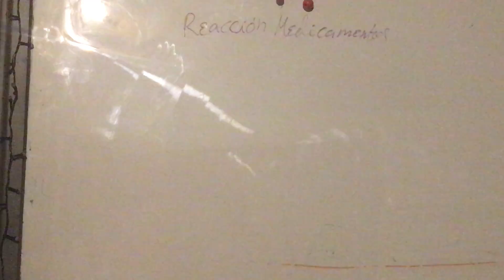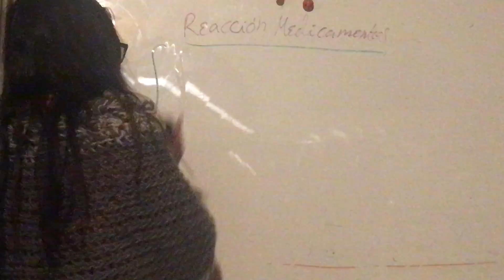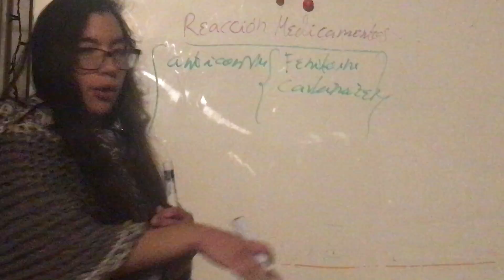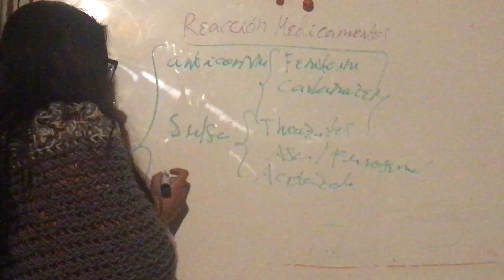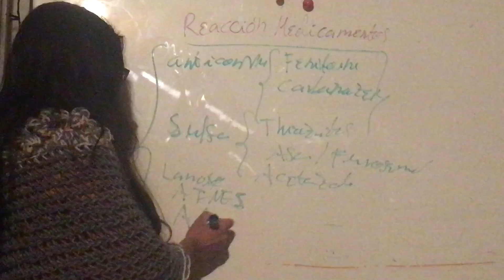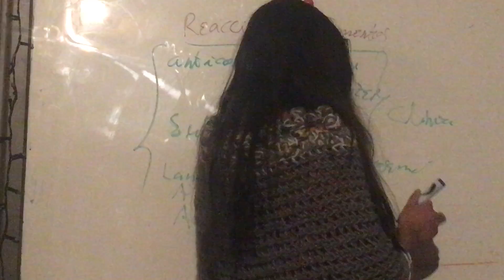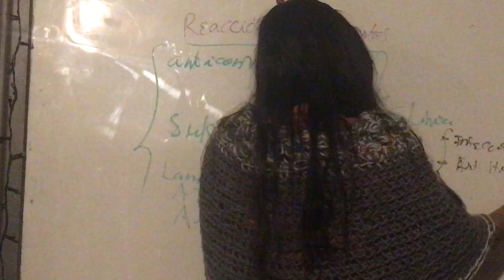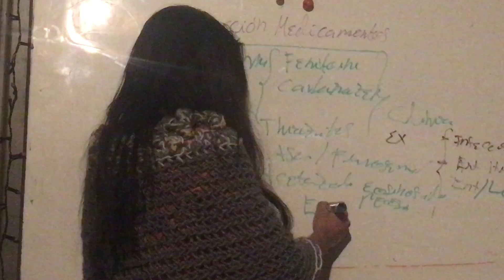Medicamentos que Producen Reaccion Dermica. Dermatología